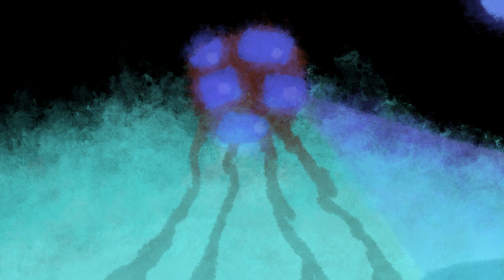(Part Two, C side) Short Terms to Sharp Turns; New Breath After Death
title suggested by my bud, Tank_Nulls :)
this Remaster places every stage or 'part' system by every 6 months.
Example, Part one is (MAR-SEP), Part two is (OCT-APR),
Part three is (MAY-NOV), Part Four is (DEC-JUN)
(Late stage two - Mid stage three)
"During Phase Four, you decline the fact that you have the disease, but then that negativity and heavy medication consumption begins to hurt your relationship, where you begin to downplay the disease as you try to heal the wound you caused in your marriage but just some meaningless words and a rotting vase of flowers will not buy it. Phase Five is the realization of what your recklessness caused, a fracture in your relationship, you begin to try and make up for it, but it will not work. During Phase Six, you reminisce to the memories that are better than what you have now, Sometimes, your mind drifts near the void and introduces fear/incoherant states as we enter clinical stage 3."

0:00 C1 - as if our days break
1:33 C2 - (Phase Four) You are a golden animal, stay golden.
3:11 C3 - In a field of bones
5:49 C4 - Unraveling Rage showing an emotional ambush
9:11 C5 - (Phase Five) I am fine, I am fine, I am fine.
12:57 C6 - Melodies showing no hope
15:16 C7 - Dreamy Suffocation burning all catharsis
17:25 C8 - Cruelty is an answer in this world
19:38 C9 - (Phase Six) I miss the simpler days
22:49 C10 - Lost, in the flashback
24:40 C11 - The Skies have turned Red
29:20 C12 - Muted by Light
33:21 C13 - no more hope
36:32 C14 - Times up...
40:00 C15 - Crying to the Crowd that we will survive...